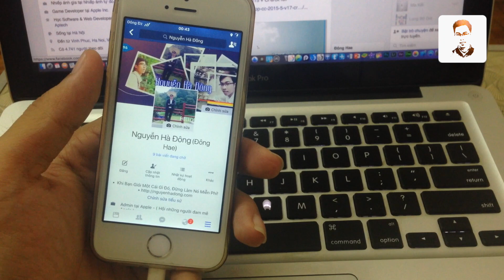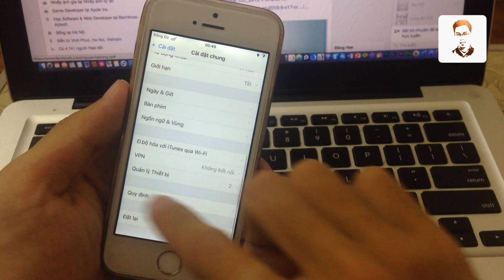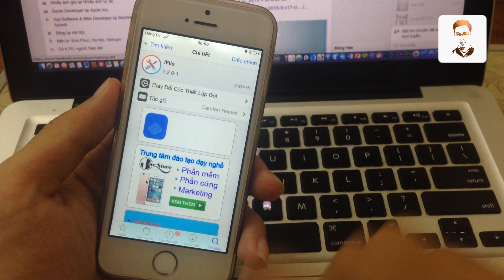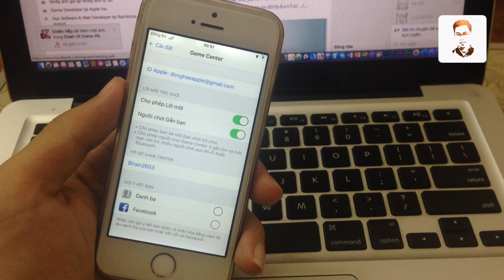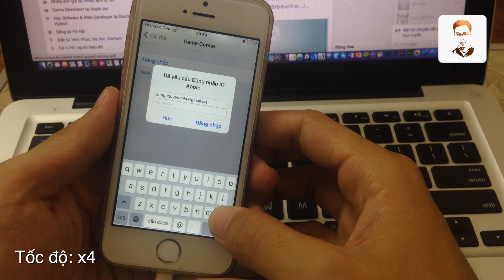Mẹo đổi tài khoản game Clash Of Clans khi tài khoản cũ bị khóa trên iOS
Channel Youtube chia sẻ kinh nghiệm - Thủ thuật - Tutorial về Photoshop, Lightroom, After Effect, iOS, Cydia, Apple, ⌚,  